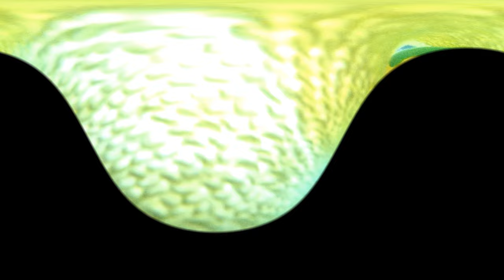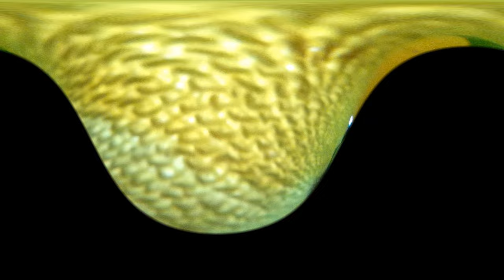I don't remember taking this one.